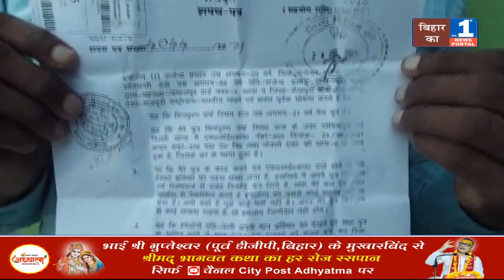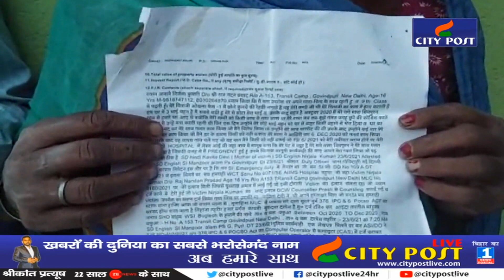Bihar के Sheikhpura के रहने वाले शख्स ने रिश्तों को कर दिया शर्मसार